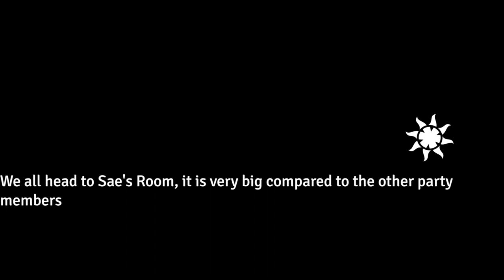Brifinder Episode 1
An Average Tabletop game of Anime-themed Pathfinder with odd people.

Party Members:
Brian (Sae Wasatkawa)
Nub (Galen Marek)
Animal (Kai Tangata)
Brendon (Numeri)
Dino (Soratori Nojikaze)
Brandon (Nishida)
Chad (Jane Vlademere)
Terek (Pashura)